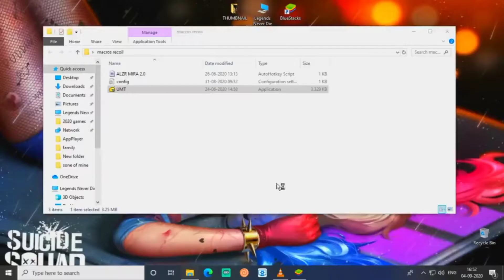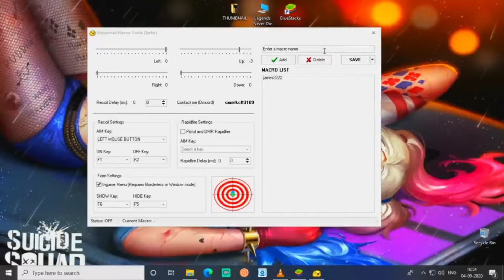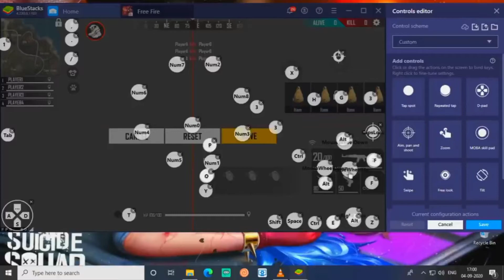What is macro in free fire pc, how to use macro in pc.( ALFA GAMER KXJ)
today I am going to show you how to use macro in free fire. so many youtubers are using free fire macro. So many big youtubers are using macro in free fire. and you can also macro use in free fire mobile. you can also use macro app free fire in Mobil and free fire macro android, I am going to show you what is macro in free fire. Big youtubers are always used free fire macro headshot. In ISO devices have macro in free fire mobile. So many youtubers are explain how to use macro in mobile.i sow you how to use macro in free fire mobile in hindi. total gaming, Gyan gaming, batch 99, vincentio, and more than youtubers are using macro. In this video skylord explain about how to use micro in free fire.free fire macro headshot is like a hack.

SKYLORD
I want to say thank you for making this video.

This video only for give you some information about macro. No any harmful content in this video.

CONFIGURACIÓN PERFECTA PARA SAMSUNGA3,A5,A6,A7,J2,J5,J7,S5,S6,S7,S9,A10,A20,A30,A50,A70//
FREEFIRE

Topic.

2. Kabir is back, free fire video, free fire videos, free fire gameplay, carryminati free fire, how to hack free fire, free fire hacker, new free fire video